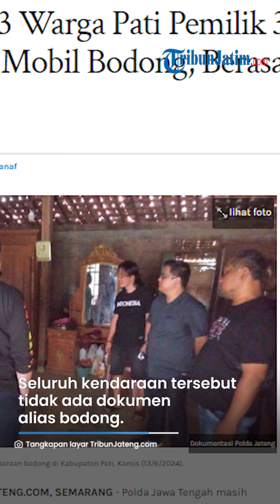Operasi Kendaraan Bodong, Sosok 3 Warga Pati yang Ditangkap Punya 33 Motor 6 Mobil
TRIBUNJATIM.COM - Polda Jawa Tengah masih melakukan pemeriksaan terkait tiga orang yang ditangkap ketika operasi gabungan menyasar kendaraan bodong di Kabupaten Pati.

Tiga orang yang ditangkap yakni masing-masing berinisial AW, DS dan DM.

Mereka berasal dari tiga desa sasaran operasi kendaraan bodong meliputi desa Sukolilo, Tambakrejo, dan Trangkil.

"Masih kita lakukan pemeriksaan," ujar Kabid Humas Polda Jawa Tengah Kombes Satake Bayu, Senin (17/6/2024).

Adapun tiga orang tersebut merupakan pemilik di antara puluhan kendaraan yang disita polisi.

Dalam operasi itu, polisi menyita enam mobil dan 33 motor.

"Mereka diamankan karena sebagai pemilik kendaraan tapi tidak ada dokumennya," papar Satake.

Ia menyebut, ketiganya nanti ditelusuri perannya terutama soal penadahan.

"Kita lihat hasilnya nanti pemeriksaan dari penyidik," ucapnya.

Sebelumnya, Direktorat Reserse Kriminal Umum (Ditreskrimum) Polda Jawa Tengah masih mendalami kesaksian tiga orang yang diciduk dalam operasi kendaaraan bodong di Kabupaten Pati, Kamis (13/6/2024).

Hasil operasi tersebut menyita sebanyak 33 motor dan 6 mobil bodong disita.

Rinciannya, dari Sukolilo polisi menyita 23 motor, Tambakrejo menyita sebanyak 10 motor dan 5 mobil. Sisanya, dari 1 mobil dari Desa Trangkil. (Iwn)

Artikel ini telah tayang di TribunJateng.com dengan judul Inilah Sosok 3 Warga Pati Pemilik 33 Motor dan 6 Mobil Bodong, Berasal dari 3 Desa,
Penulis: iwan Arifianto | Editor: rival al manaf